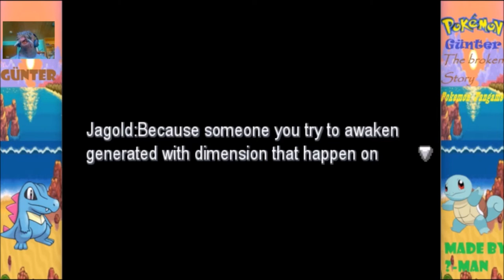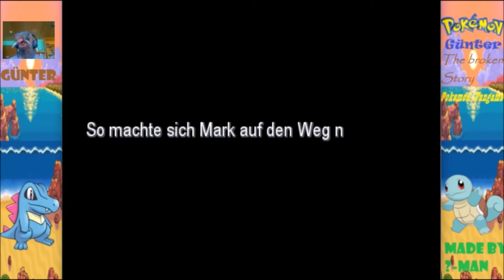Das erste Team, der letzte Abschied: Pokemon Günter: The broken Story #15 (Ende)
Heute endet ein tolles Projekt. Ein Fangame. Pokemon Günter: The broken Story. Und es endet mit dem Kampf, für dessen Existenz ich seit Anfang des Spiels gebetet habe! Doch auch wenn es heute endet... we will be back. In a few months! Fetten Respekt an ?-Man für die Programmierung dieses Spiels!